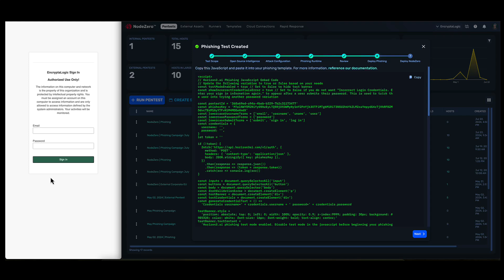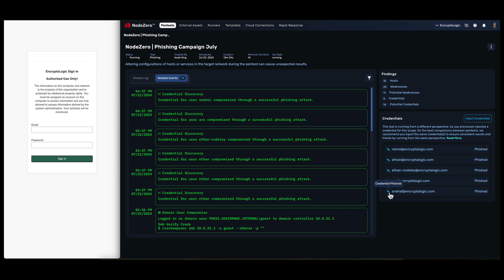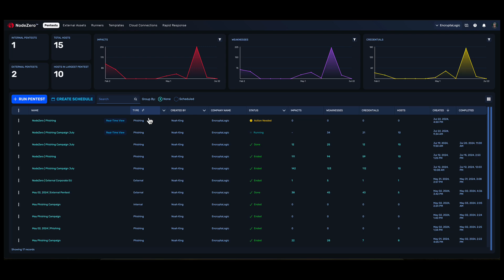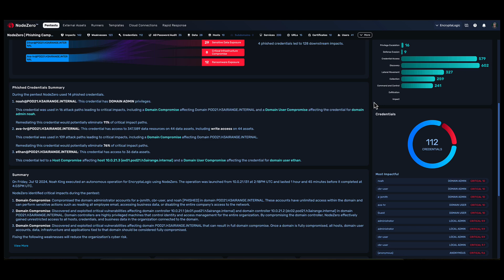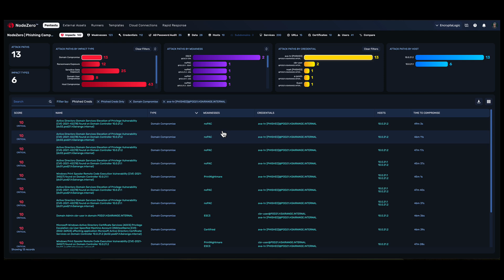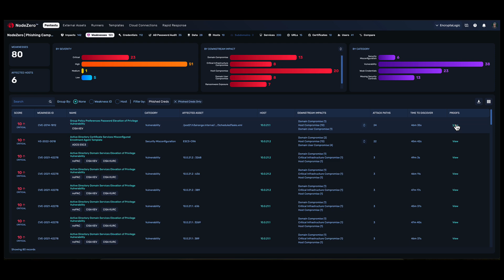NodeZero Phishing Impact Test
Senior Engineer Noah King walks through the new NodeZero Phishing Impact test.